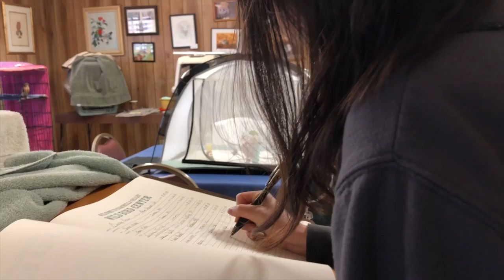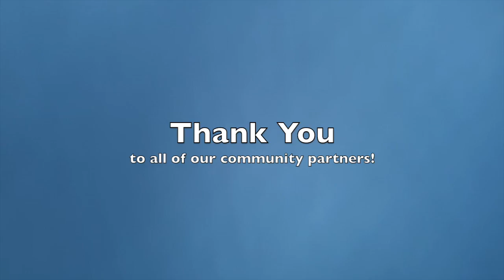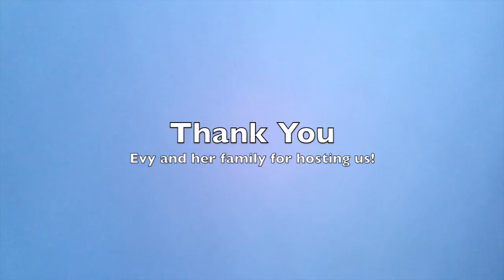UCLA Alternative Breaks 2018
Location: Coachella Valley
Focus: Animal and Disability Rights